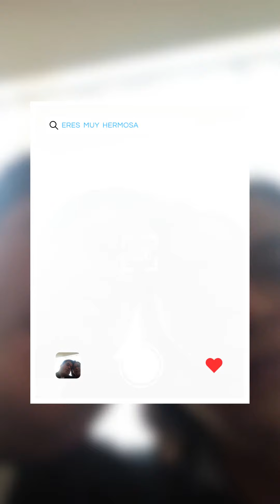Día de la Madre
🥰 Saludo I Este segundo domingo de mayo celebramos a mamá, aprendiendo que su heroísmo que está en el darse a los demás, en palabras del Papa Franciso.
🙏Desde el equipo de Catequesis Arquidiocesana de Huancayo y los equipos que lo componen, saludamos a todas las madres que acompañan nuestra formación: a nuestra Santa Madre la Virgen María, a las madres religiosas cuya vocación inspira nuestra labor, a las madres embarazadas y a nuestras mamitas en casa o aquellas que desde el cielo cuidan de nosotros. ¡Un abrazo para todas ustedes!